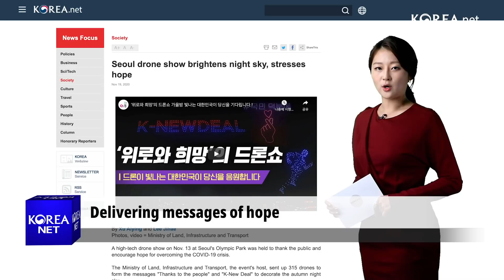한국, 코로나19 백신·치료제 생산기지로 '우뚝'-Korea rises as COVID-19 medical base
✔️ Korea rises as production base for COVID-19 vaccines, medication
Korea is rising as a global base for vaccines and medication for the pandemic.
Domestic companies Samsung Biologics, SK Bioscience and GC Pharma have signed deals to manufacture COVID-19 vaccines or antibodies neutralizing the coronavirus.
The Korea Pharmaceutical and Bio-Pharma Manufacturers Association said Korean companies in the two sectors are now recognized worldwide for their production capacities.
The association added that this shows Korea is competitive enough to serve as an advanced base for the Asian market.

✔️ 한국, 코로나19 백신·치료제 생산기지로 '우뚝'
한국이 코로나19 백신, 치료제 생산기지로 떠오르고 있는데요, 삼성바이오로직스, SK 바이오사이언스, GC 녹십자 등 국내 기업들이 코로나19 백신과 코로나19 중화 항체 치료제를 개발하기 위한 계약을 성사시키고 있습니다.
한국제약바이오협회는 국내 제약·바이오 기업들이 갖춘 생산 역량이 전 세계적으로 인지도가 높아지고 있다며 한국이 아시아 시장의 전진기지로 충분한 경쟁력을 갖췄다는 방증이라고 설명했습니다.

✔️ Seoul drone show brightens night sky, stresses hope
The Ministry of Land, Infrastructure and Transport has held a dazzling drone show that lit up the fall night sky at Seoul's Olympic Park.
The show was held last weekend to thank the public for helping the country overcome the pandemic.
The country's cutting-edge drone technology was on full display, with 315 drones forming messages like "K-New Deal" and "Thanks to the people."

✔️ 가을 밤하늘 수놓은 위로와 희망의 드론쇼
국토교통부가 서울 올림픽 공원의 밤하늘을 수놓은 빛나는 드론쇼를 개최했습니다.
이번 행사는 코로나19를 극복하고 있는 국민들에게 감사를 전하기 위해 지난 주말 개최됐는데요,
한국의 최첨단 기술이 300개가 넘는 드론들과 함께 선보여졌고,  드론들은 '케이 뉴딜', '국민 덕분에' 같은 글자를 만들었습니다.